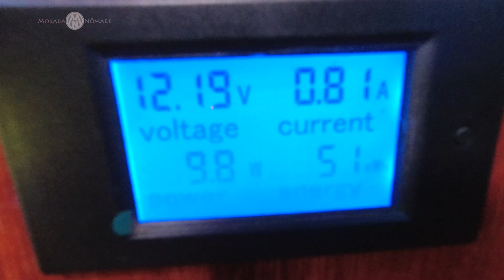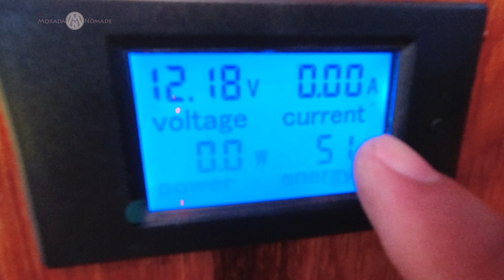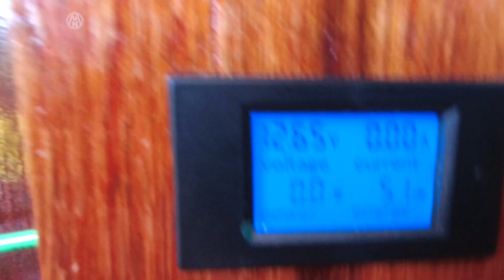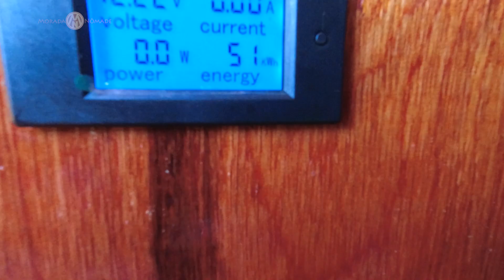T1:EP170 Como CARREGAR a bateria estacionária NO ALTERNADOR do motorhome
Somos Pedro Robalinho e Edna Santana, um português e uma carioca a bordo de uma senhora Kombi, que carinhosamente batizamos de Dona Belezinha, uma Kombi corujinha de 1973.
Estamos construindo um motorhome artesanal dentro dela, morando, trabalhando, estudando e vivendo tudo isso na estrada e te convido agora a embarcar com a gente nessa viagem!
Somos um casal em busca de conhecimentos e dividimos tudo isso aqui com você
Nossa Kombi é a nossa casa, e já conquistamos alguns dos nossos sonhos, sempre com o objetivo de ter conforto e qualidade de vida morando em uma kombi Motorhome enquanto viajamos o Brasil

Kombi Corujinha de 1973 já evoluiu muito, hoje contamos com:
Kombi com Teto alto Westfália
Kombi com Janelas Safari
Kombi com banco dianteiro giratório
Kombi com banheiro Interno
Kombi com Banheiro Externo
Kombi Com Caixa d'água
Kombi com Freio a disco
Kombi com direção de Monza
Kombi com Toldo
Kombi com aquecedor
Kombi com Retrovisor Espelho Android
Kombi Com Barraca Automotiva
Fizemos todas essas obras na estrada e  finalmente terminamos a Hidráulica e a elétrica da Kombi Motorhome.
Estamos finalizando e logo faremos um Tour da Kombihome.

Estamos na estrada a bordo da Dona Belezinha nossa Kombi casa, trabalhamos diariamente
para conquistar nossos sonhos e está incluso ter autonomia estando na estrada;
Por isso queremos colocar as baterias estacionarias para carregar com alternador
essa é a segunda tentativa que fazemos e estamos confiantes que irá da certo.
Já estamos felizes porque dessa vez nada pegou fogo.

Vem conferir como rolou toda essa engenharia
Ligar a bateria estacionária no alternador do motorhome

Visite nosso Site e encontre os produtos que utilizamos na Kombi Home Dona Belezinha
Ajude a gente a continuar na estrada - e adquira produtos com descontos
Fale conosco, estamos sempre à disposição
*Aliexpress*
*Amazon*
*Tendaro*
*Arpine Blackout*
*Shopee*
*Magazine Luiza*